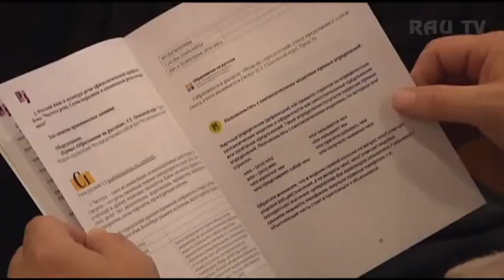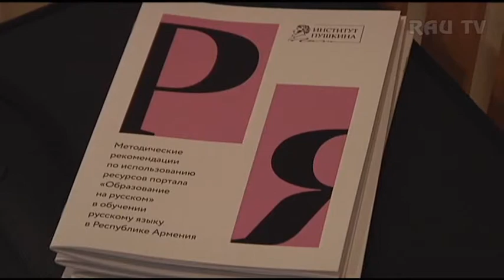Курсы повышения квалификации русистов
18-го и 19-го ноября на базе Российско-Армянского университета специалисты из Государственного института русского языка им. А.С. Пушкина провели курсы повышения квалификации русистов школ и вузов Еревана, а также городов и сел Армавирского марза